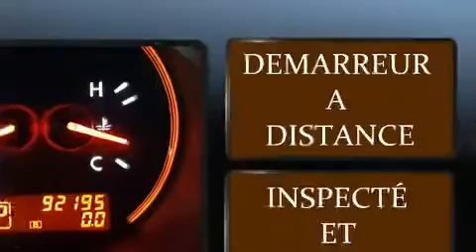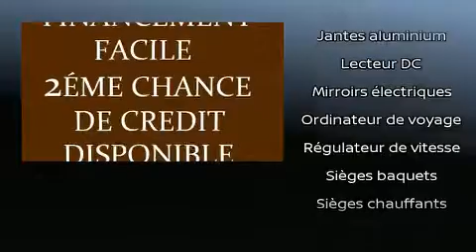2008 Nissan Altima 2.5 SL UN PROPRI&Eacute;TAIRE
4600B Boul. St-Jean

Prenez la route avec la Nissan Altima 2008. Cette berline 5 passagers n'a pas encore atteint le cap des 100 000 km. Sous le capot on retrouve un moteur 4 cylindres d��veloppant plus de 170 chevaux, ce qui vous offre une conduite dynamique et pr��visible. Ce mod��le poss��de toutes les caract��ristiques raffin��es auxquelles Nissan nous a habitu��s: des phares �� extinction temporis��e, des lampes de lecture avants et arri��res, l'ouverture automatique de la glace du conducteur, un compte-tours, un ordinateur de bord, une banquette arri��re �� dossiers rabattables s��par��s, et un r��gulateur de vitesse. Les garnissages de si��ges de cuir de haute qualit�� ajoutent au confort, un luxe toujours appr��ci�� du conducteur et des passagers. La s��ret�� de tous les passagers est assur��e gr��ce aux caract��ristiques de s��curit�� suivantes: coussins gonflables �� l'avant avec d��tecteur de poids du passager, rideaux gonflables pour prot��ger la t��te, appuis-t��te avant anti-coup de fouet, un avertisseur d'urgence, et freins �� disque aux 4 roues avec antiblocage. Ce v��hicule a ��t�� con��u en fonction d'exigeants imp��ratifs de s��curit��, vous partirez l'esprit tranquille. Nous vous invitons �� parcourir notre vaste inventaire en ligne, �� prendre rendez-vous pour un essai routier et �� d��couvrir nos offres de financement.